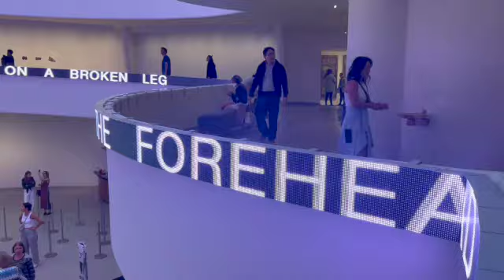Jenny Holzer Spiral (Horizontal)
New York City's Guggenheim Museum turned out to be an ideal place to project the artist's pithy messages.